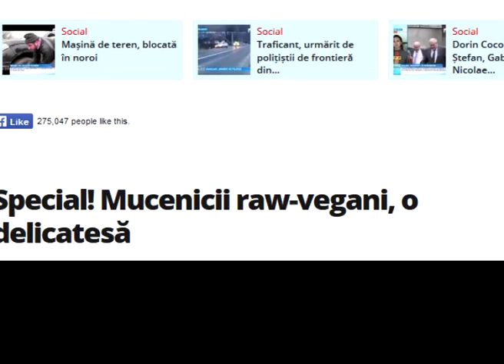Cum sa prepari cei mai buni mucenici raw vegani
Va plac mucenicii? Iata aici varianta raw vegan, pregatita de Anca Alungulesei si Valentin Butnaru, prezentator "Observator matinal"  de la Antena 1.